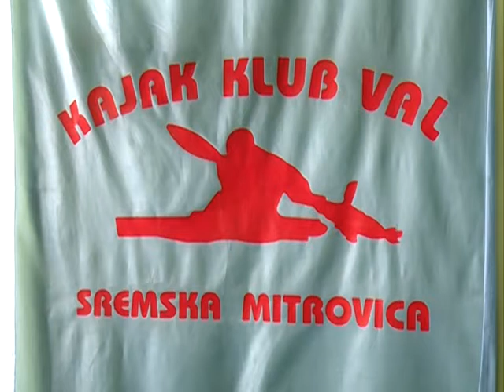Kajak klub Val